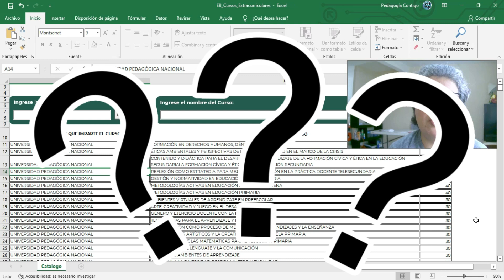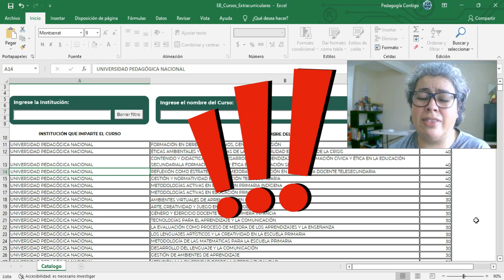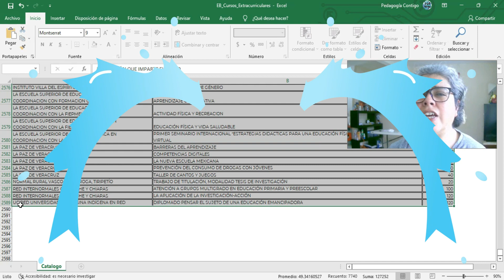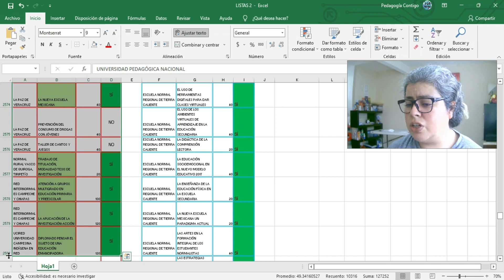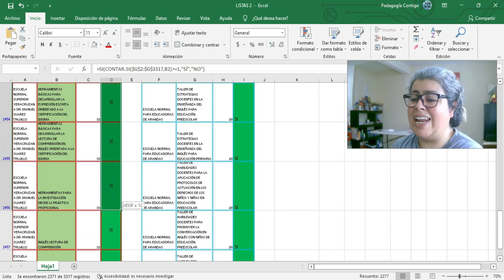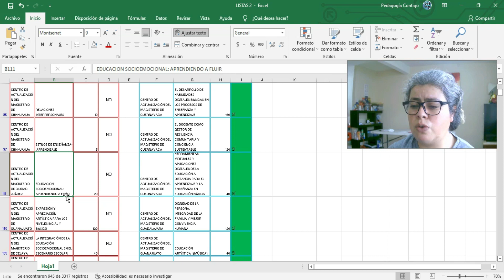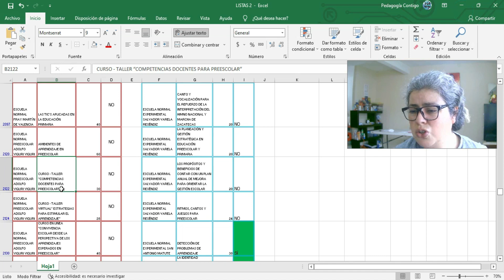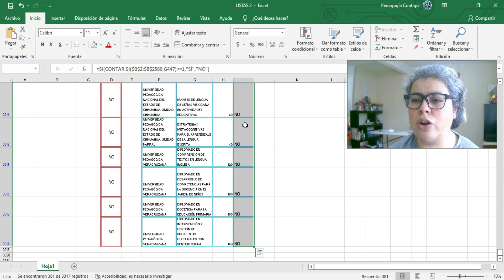USICAMM elimina cursos extracurriculares y tiene errores en su lista Pedagogía Contigo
Te invitamos a visitar nuestra página web:
Formas de contacto y apoyo:
NOTA: Cada apoyo que nos brindan es para cuidar y crecer el canal, utilizando recursos digitales para traerte la información más fresca sobre el medio educación. Realmente necesitamos tu ayuda. Meta de ENERO 2022: compra de libros de bibliografía básica que USICAMM no entrega de forma gratuita.